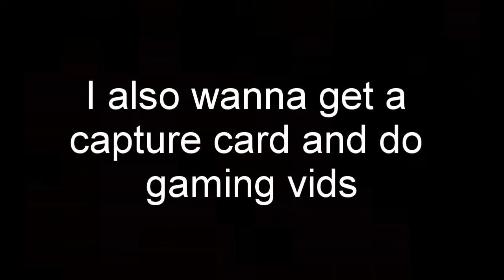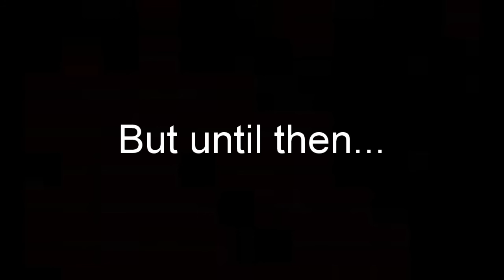Thank you for 100 subs!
Thanks so much guys. More mashups coming soon